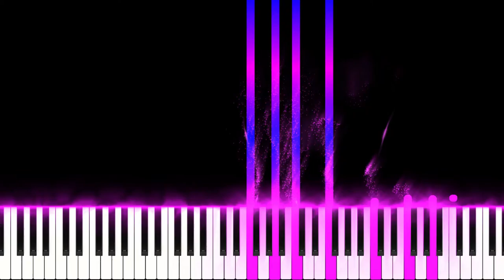Robeto Carlos - Como é grande o meu amor por Você Piano Tutorial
Piano Tutorial and Easy Piano Tutorial too. Roberto Carlos Braga was born in Cachoeiro de Itapemirim, at the southern part of the Brazilian state of Espírito Santo. He is the fourth and last son of watchmaker Robertino Braga (March 27, 1896 – January 27, 1980) and seamstress Laura Moreira Braga (April 10, 1914 – April 17, 2010). The family lived in a modest home on top of a hill in the Nook neighbourhood. His siblings were Lauro Roberto Braga, Carlos Alberto Moreira Braga and Norminha. At age 6, during the feast of St Peter, the patron saint of Cachoeiro do Itapemirim, Roberto Carlos was hit by a steam locomotive and had to have his right leg amputated just below his knee.[5] He still uses a prosthesis, but avoids talking about it.

As a child he learned to play the guitar and the piano -– first with his mother and later at the Itapemirim Music Conservatory. At 9 years old, he performed for the first time at a children's show broadcast by Rádio Cachoeiro (he sang a bolero called "Mal Amor"). He won candies as the first prize. Years later, he recalled the occasion for the book Roberto Carlos Up Close, by Paulo Cesar de Araujo: "I was very nervous, yet very happy to be able to sing on the radio. I got a lot of candies, which was the prize for the kids who'd sing there. It was a beautiful day." He became a regular performer on that particular show.

Robeto Carlos - Como é grande o meu amor - Piano Tutorial